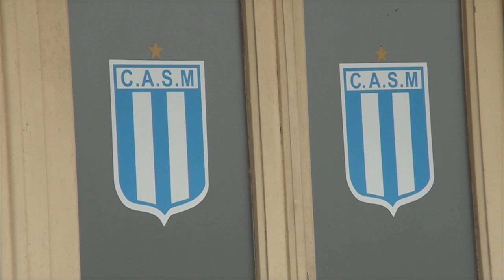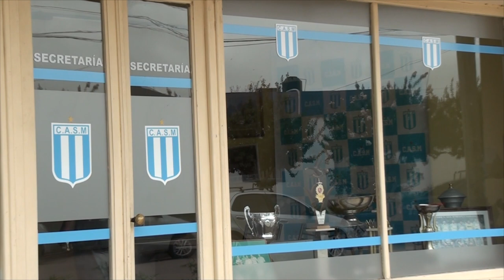DANIEL DELGADO PTE CLUB SAN MARTÍN CONFIRMACION Y ACLARACION A SIMPATIZANTES